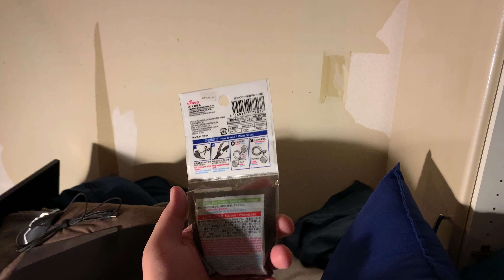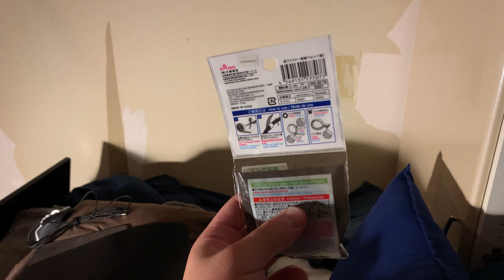[vlog 437] デスクをセットアップし直す [ep,1] [Tue,Jul 20,2021]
このチャンネルではvlogというジャンルで動画をアップしていきます。vlogとは何か企画して撮影するのではなく、日々の日常の中でカメラを回していく動画です。日々の何気ない生活を動画という形式で記録していくことを目標としてやっております。